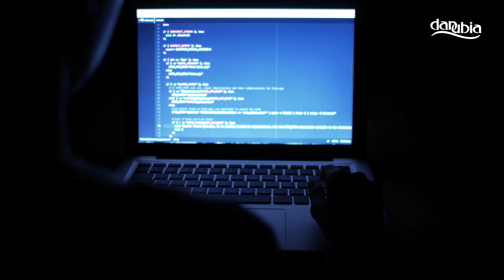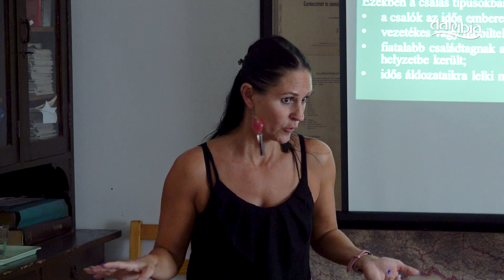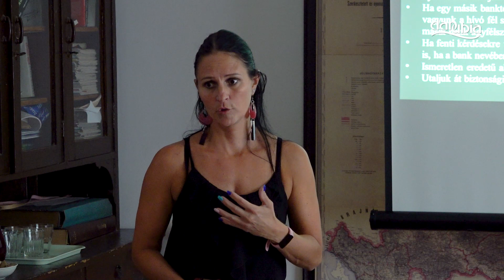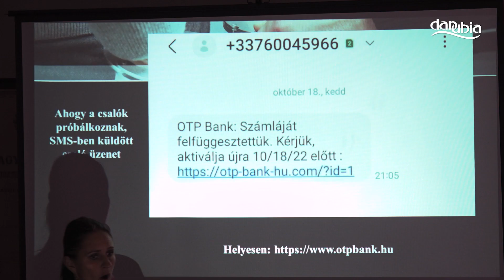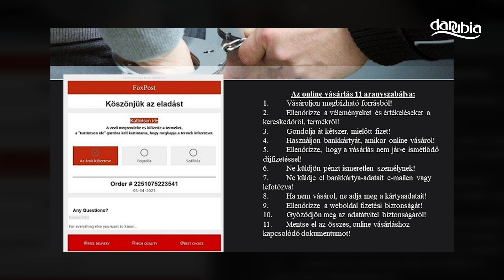A Pest Megyei Rendőr-főkapitányság munkatársa tartott előadást a kiberbiztonságról Tahitótfaluban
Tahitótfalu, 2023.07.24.